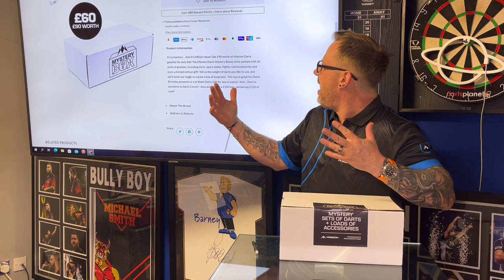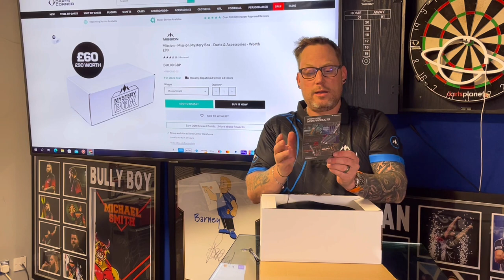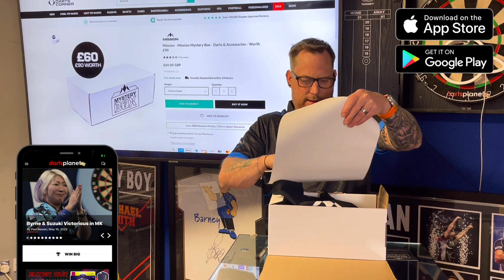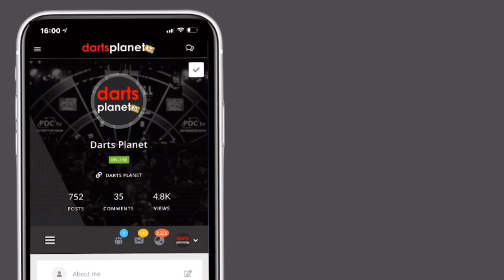I RECEIVED A MISSION MYSTERY BOX FROM DARTS CORNER | IS IT WORTH THE MONEY?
Darts Corner kindly sent us one of their Steel Tip Mission Mystery Boxes to unbox! Watch the video to see what's inside 😍

Do you think it's worth the money?